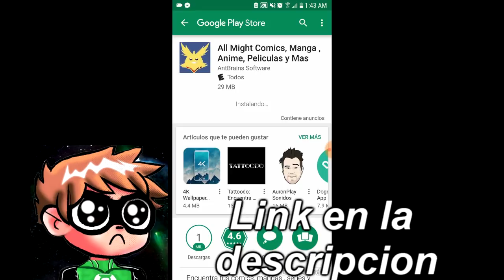Piccolo un Autentico Dios - Gameplay - "El Batsi"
link de la Aplicacion de Carlitx Banana